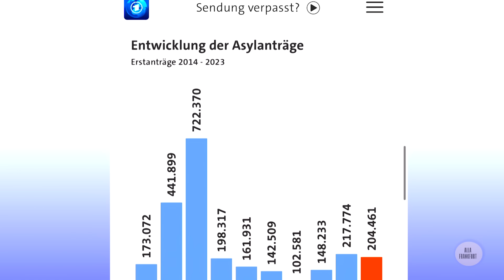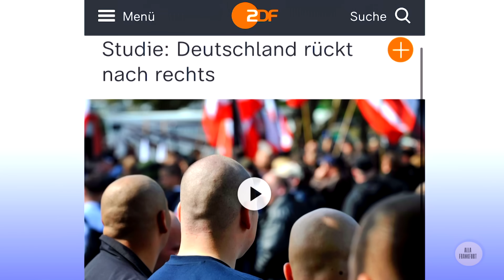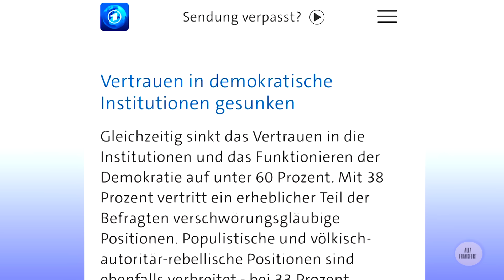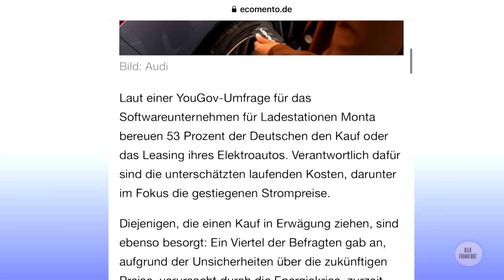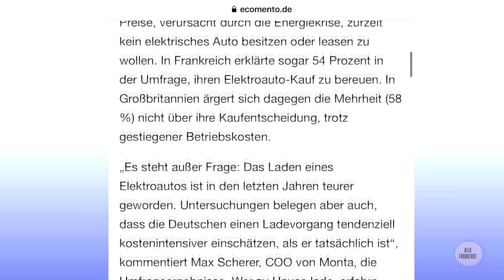Власти обманывают народ/Электромобили угроза пожара/Дефицит жилья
Новости Германии/В сегодняшнем видео: немцы недовольны электромобилями, диктатура или демократия, кризис на рынке недвижимости и другие актуальные темы (Выпуск от 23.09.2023).

В этом выпуске:
00:00 Вступление
00:04 Миграционный кризис
03:23 Диктатура или демократия/Власти обманывают народ
05:35 Электромобили угроза пожара
08:35 Кризис на рынке недвижимости